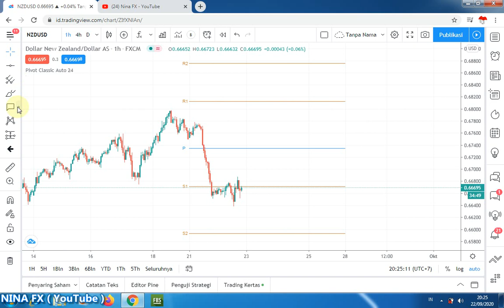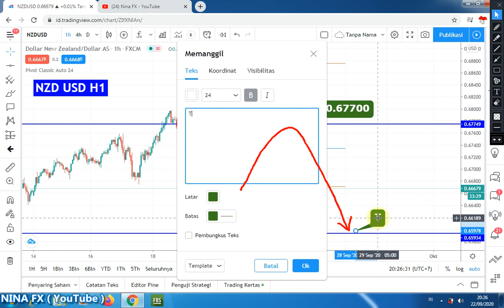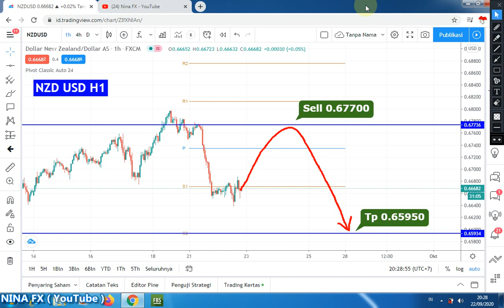NZDUSD Daily Analysis Forecast for Wednesday September 23, 2020 by Nina Fx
Bullish correction & down again. Sell Entry 0.67700 Take Profit 0.65950